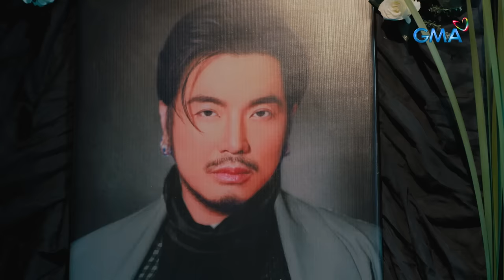Black Rider: Alma gets a taste of unfair justice! (Full Episode 116) April 17, 2024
Aired (April 17, 2024): Alma (Rio Locsin) is in danger of being imprisoned after her fight with Belen (Matet de Leon), and it seems that things are even more favorable to the latter's side because of her connection with Senator William (Roi Vinzon).

Watch the latest episodes of 'Black Rider’ weekdays at 8:05 PM on GMA Primetime Telebabad, starring Ruru Madrid, Kylie Padilla, Yassi Pressman, Matteo Guidicelli, Katrina Halili, Jon Lucas, and Angeli Khang.